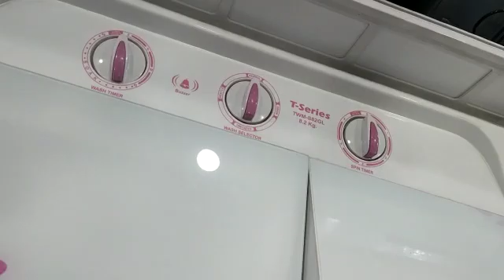🙊💕घर के काम के लिए वाशिंग मशीन 💕♥️